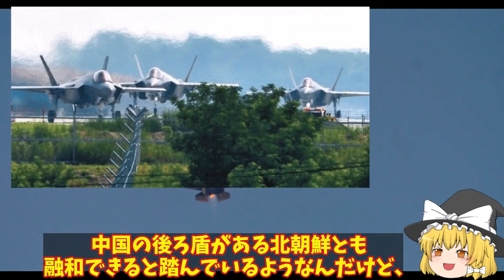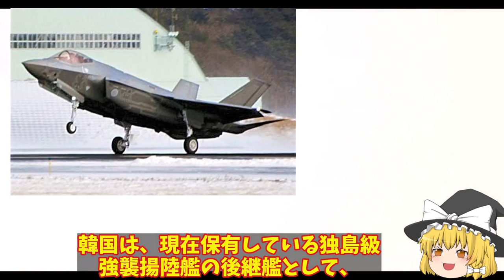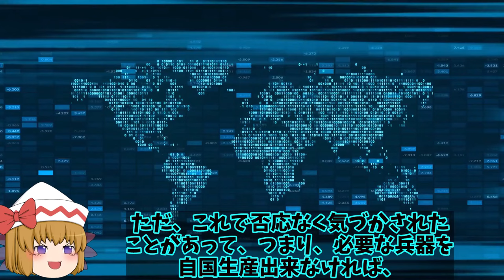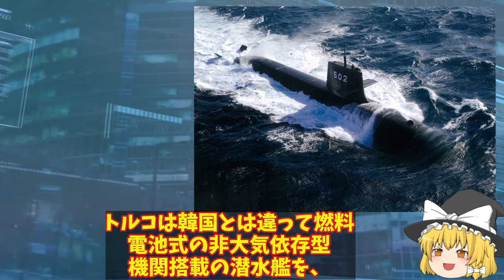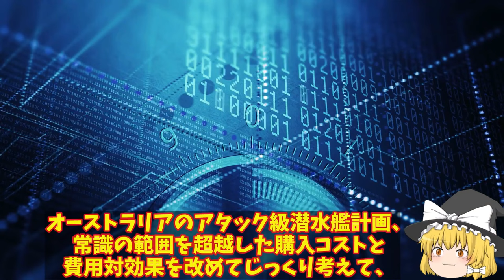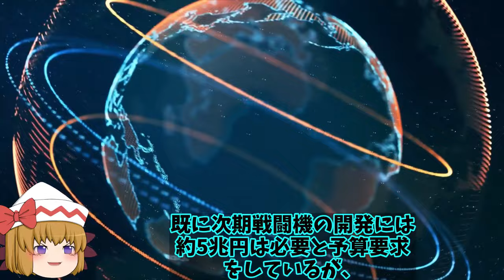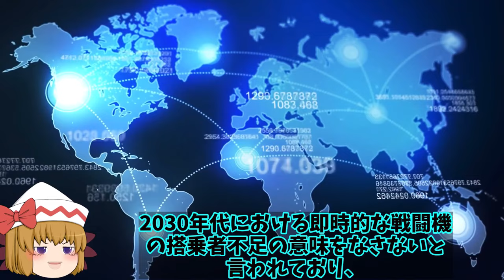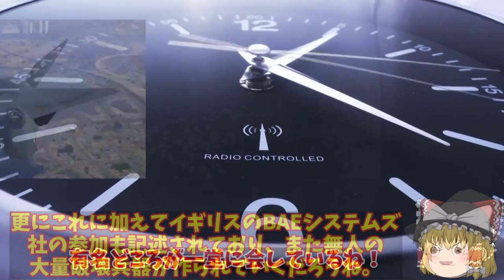【ゆっくり解説・軍事News】韓国情勢 韓F35A戦闘機スパイ疑惑懸念！米が疑うブラックボックス開封に胴体着陸【スペシャル・特集】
韓国情勢 韓F35A戦闘機スパイ疑惑懸念！米が疑うブラックボックス開封に胴体着陸【スペシャル・特集】

11韓F35A戦闘機スパイ疑惑懸念！米が疑うブラックボックス開封に胴体着陸称賛それが？

12豪州原潜決定するまでのアタック級の話！仏の潜水艦建造遅延は今につながっているのか？

13空自次期戦闘機計画は10G超え無人機も追従可能！F3戦闘機開発への日本主導で進む計画に落とし穴が？